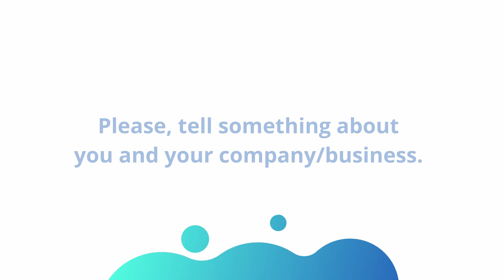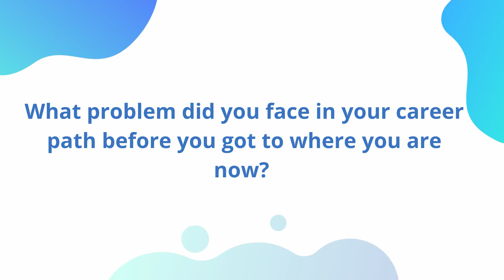"It is never too late!" UPTHEM, Svetlana Ignatova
This video story was developed under the Erasmus + project- UPthEM